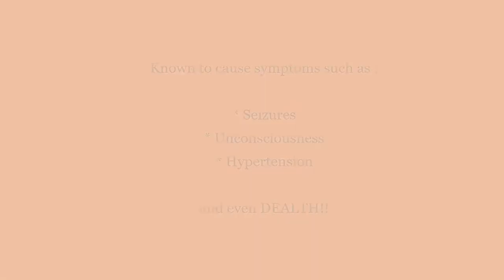DEADLIEST SCORPION | Arabian Fat-Tailed Scorpion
This fat-tailed scorpion species is found mainly in the Palaearctic region. Stings are rarely fatal because most victims are able to receive the anti-venom in time. However, if victims haven’t seen medical attention within seven hours of being stung, the likelihood of death increases significantly.

Laura Woodbury
Videvo
Briandeladolorosa
Stand Up For Nature
Mark Schellenberg
Taylor Mefford
Aveegeek
MotionDigital
Beachfront
Daha